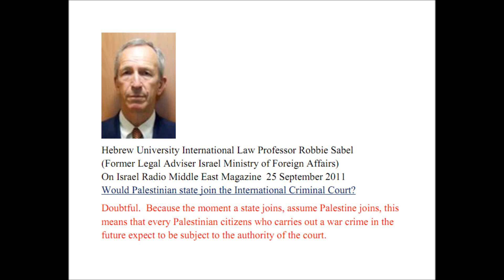Prof Robbie Sabel why Palestinian state will not join International Criminal Court.wmv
Hebrew University International Law Professor Robbie Sabel
(Former Legal Adviser Israel Ministry of Foreign Affairs)
On Israel Radio Middle East Magazine  25 September 2011
Would Palestinian state join the International Criminal Court?

"Doubtful.  Because the moment a state joins, assume Palestine joins, this means that every Palestinian citizens who carries out a war crime in the future expect to be subject to the authority of the court. For this reason, by the way, Lebanon didn't join, Syria didn't join, Egypt didn't join, nor Saudi Arabia. Why? Because they don't want their citizens to be subject to it. Since shooting at civilians is considered a war crime I don't assume that the Hamas partner of the PA would be so happy with joining the Court."